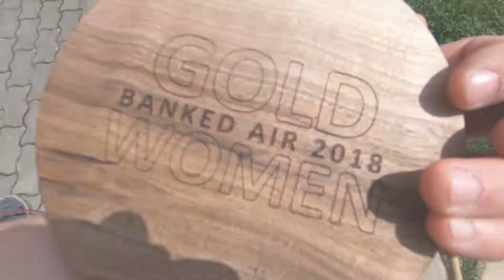Banked Air STLOG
Shred in Austria for the Banked Air. So much fun with bunch of legends.